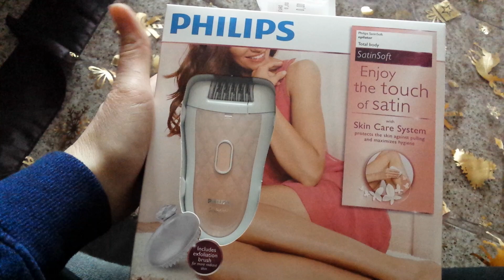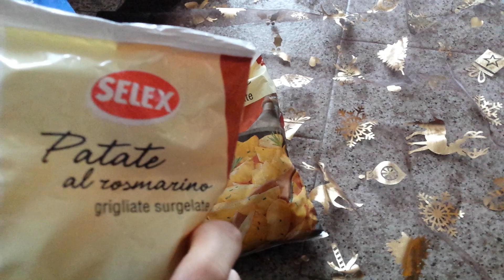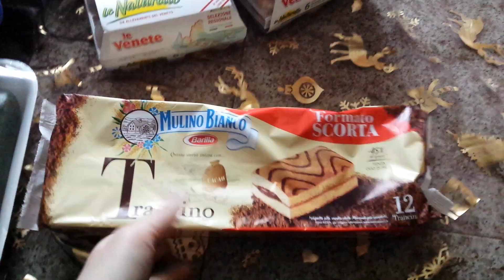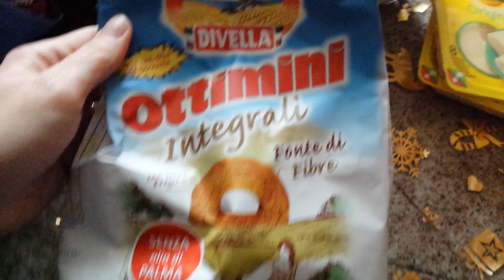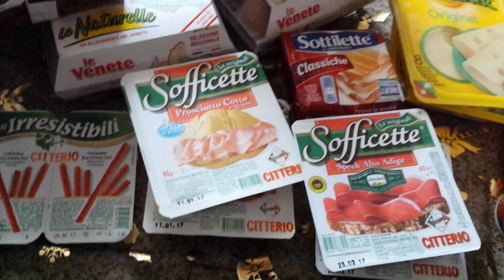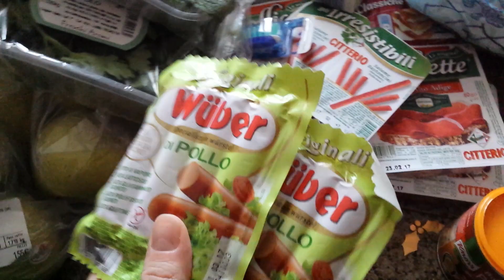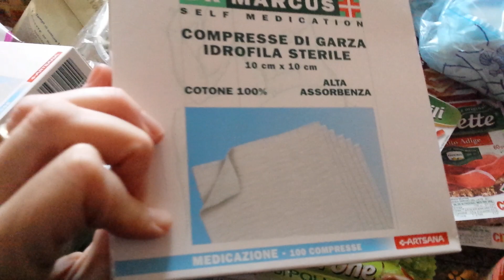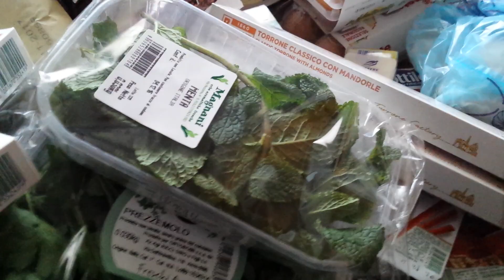Video spesa con tremenda floscetta 😷